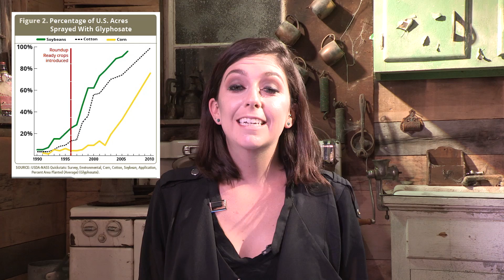You asked for it - The GMO "Frankenfoods" debate!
A lot (LOT!) of you have written in about GMOs (aka "Frankenfoods") particularly whether foods containing GMOs should carry a warning label. Whether Genetically Modified Foods are a good or bad thing is actually much more complex than we realized - and so I asked Laura Wolf, ScIQ's science advisor and resident ecology scientist, to help discuss. HAPPY HALLOWEEN EVERYONE!

"Frankenfoods" describes foods whose genetic material has been artificially manipulated in a laboratory through genetic engineering (aka Genetically modified organisms, GMO's, or Genetically modified foods).

Genetic engineering offers a time-saving method for producing larger, higher-quality crops with less effort and expense.

Humans have been genetically enhancing other organisms for thousands of years by selective breeding. Examples: seedless watermelon, sweet corn, dogs. But genetic engineering goes beyond selective breeding. Genes can be transferred between organisms. The genes that code for the desired trait can be copied from the genome of one organism and pasted into the genome of the new organism. Once the new genes are introduced, they are passed on to the next generations. So, this modification of an organism’s genome creates genetic combinations that are not present in nature.

GMO ingredients are present in 80% of packaged foods in the US- Over 80% of all corn, soy, cotton, and canola grown in the US are genetically modified.

The PROs include :
+ crops resistant to weeds, pests, and disease,
+ crops with bigger yields, so there is more efficient use of the land
+ foods with better taste, texture, and appearance
+ foods with more nutritional value, which is especially important in areas where only certain foods can grow.
+ crops that can grow in harsh environments, for example where increased soil salinity has made it impossible to grow normal crops.
+ plants that contain vaccines, which means vaccines would be available to a much wider audience, where they may not have been available before.

But there are an increasing number of people concerned about the risks of GMOs as well, as it is still a relatively new technology. People are concerned over such widespread use of GMOs in uncontrolled environments without sufficient testing.

Cons:
+ Because of herbicide resistance, use of herbicides has increased. This increased use of Herbicides/pesticides has led to the creation of “superweeds” and “superbugs,” so more powerful and toxic herbicides/pesticides are needed.
+ Potential for cross-breeding between genetically modified crops and wild populations, so unwanted genes can end up in other plants
+ There is no genetic diversity in GM foods, so if a new disease comes along, the crops could be completely wiped out.
+ Testing on animals has shown signs of limited adverse health effects, including immune dysregulation, altered liver function, and changes in the pancreas, kidneys, and spleen.
+ GM foods have not been around for very long, so we don’t know the long term consequences.

So what do you think? Do the benefits outweigh the risks, or do the risks outweigh the rewards?

IMAGE ATTRIBUTIONS:
Corn: Corn By Claire Jones, GB
Desert: Hayashi Fumihiro

LIMITED SOURCES:
A Risk of Growing Genetically Modified Oilseed Rape

Assessment of the food safety issues related to genetically modified foods

EC-sponsored research on safety of genetically modified organisms: a review of results.

This video is presented by Jayde Lovell, B.A.Sc, M.A. and Laura Wolf, B.A.
Written, produced & edited by Laura Wolf, at Youtube Space NYC.